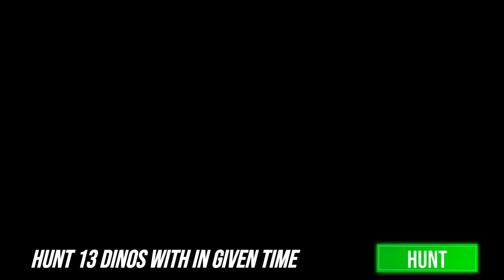REX Dinosaur Hunting Gun Games Mission 26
Enjoy Dinosaur Hunting Zoo Games in this Deadliest Dinosaur Hunting Clash.

Wild Dino Hunting Carnivores Dino Hunting Zoo Game is a shooting journey to the dinosaur hunting games in this Jurassic jungle world and hunts down wild T REX and different survival dino hunting zoo games to survive in the world of dino hunting games dangerous jungle. This dino hunting real shooting and carnivore hunting attack adventure will move you back to the prehistoric Jurassic hunter survival dino hunting zoo games of dinosaur hunting games. Load your world dinosaur hunting game weapons and Hunt T REX (Tyrannosaurus) in Jurassic jungle world. Now, in dinosaur hunting games 3d game you can enjoy wild dinosaurs hunting adventure in wild hunt of wildness game dangerous forest. There are many dinosaur games but this is one of the dino adventure dino hunting in the category of Dino shooting games. Thus, in the dinosaur hunting games without wifi game select weapons of your choice to shoot and finish wildness and fear of dinosaurs in this dino hunting games wild dinosaurs.
Various Different Modes with various Guns and Dinosaur Gun Game Gameplay Types:

We have introduced shooting games for sharp sniper dinosaur hunting shooting and shotgun shooting gameplay. In this dinosaur hunting game, you need to kill dinosaurs via a dino hunt and shooter sniper legacy in the swamp gun games adventure mode and real dino attack shooting games.

Different dangerous wild dinosaurs will come to attack you and finish you in no time. So, finish these wild T REX dinosaurs as soon as possible and stay alive and conquer the dangerous wild Jurassic jungle world. Dinosaur hunting games without wifi wild dino games need perfect shooting skills for animal hunting. This little kid's dinosaur adventure game is a wild dino hunting adventure but a dinosaur hunting gun games shooting skills test too. Because this is a time-limited wild hunt wildness game at every level you have given a time limit to complete your task. Here, in this animal instinct game be kept in your mind that just finishes T REX gigantic Jurassic beasts, not other Jurassic animals wild hunter jungle animals. In the dinosaur games in the world, you can see different jungle animals around you but not hit them.

Real Dino Hunting Carnivores Dino Zoo Game makes you dinosaurs shooting master. In every level, a new wild dinosaur comes as a new challenge but T REX Kinds of dinosaurs are more powerful, more dangerous, and more difficult to hunt. Let the T REX dead before it makes you his meal.

In this dinosaur shooting game for kids and wild dino hunting adventure game, you can enjoy a dangerous Jurassic jungle world with real ultra HD graphics nearly closed to the wild animal hunting in this dino shooter feast nature of wild hunting games. Dino hunting is a shootout adventure for dinosaur shooting games which is like T REX Dinosaur hunter games. Dinosaur hunting games without wifi give you a real and stunning jungle environment which makes you feel like real Jurassic hunter animal hunting games and dino fps shooter survival games. In the wild dinosaur hunting, 3d game finds furious T REX (Tyrannosaurus) and aims to shoot down in the dinosaur jungle simulator game. In the wild dinosaur hunting games, the Rainy weather of Jurassic jungle world takes your interest more and you’ll dive into the dinosaur hunting games for a long time. Dino Hunting Game is a full compendium of real nature and climatic superiority of Jurassic hunter to enjoy dinosaur shooting with 3D realistic graphics. Dino adventure carnivores offline games gives a unique gameplay experience which sure is more user engaging and more challenging than other related survival dino zoo game of real dino hunting zoo hunting games.

Wild Dino Hunting Dino Zoo Game Features:

15 Different dinosaur shooting game levels
Rainy & Snow weather conditions
Timed based animal instinct game missions
Realistic graphics create real jungle hunting scenes.
Unlock Different weapons
Realistic Feel of Dinosaur Hunting